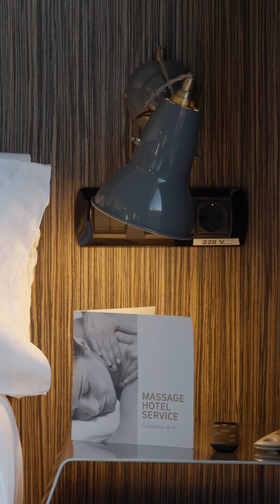Museum Vertical Barcelona